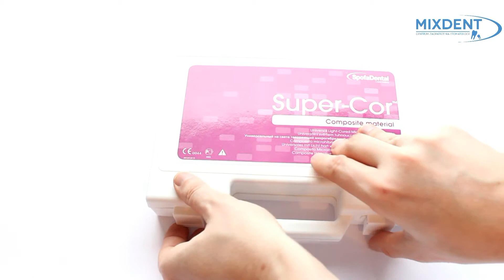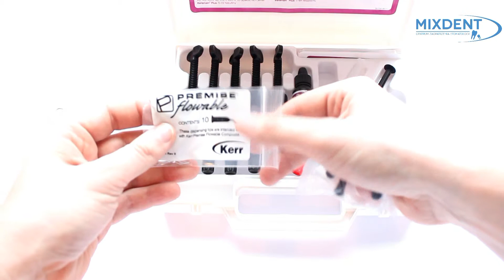Spofa Dental Super-Cor zestaw od MIXDENT.pl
Super-Cor jest kompozytem o doskonałych właściwościach użytkowych, optymalnej gęstości i wyjątkowych własnościach mechanicznych. Ten prosty w użyciu materiał umożliwia szybkie i łatwe uzyskanie doskonałych estetycznie i trwałych wypełnień, które wiernie imitują tkanki twarde zębów. Produkt dostępny jest w zestawach zawierających: 5 strzykawek w najbardziej popularnych odcieniach, Opticor Flow, Etching Gel i system wiążący Retensin Plus.